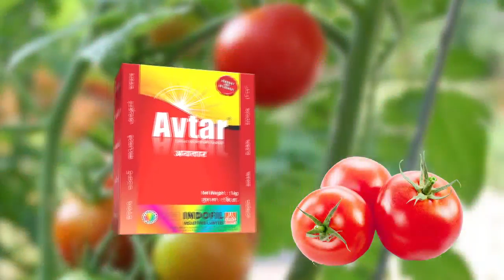Avtar Tomato Punjabi